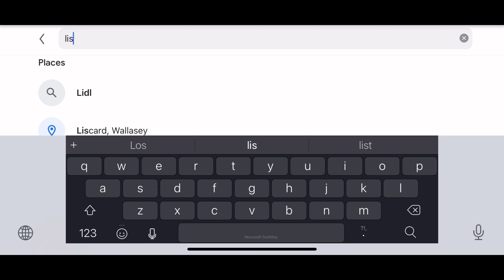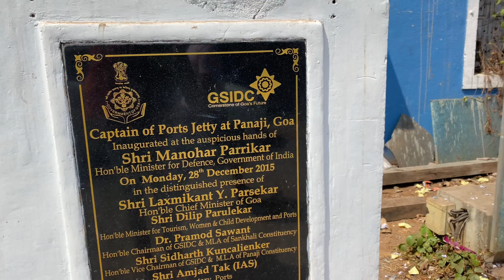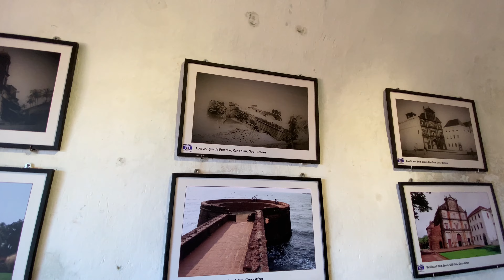Goa trip with family | Telugu vlog